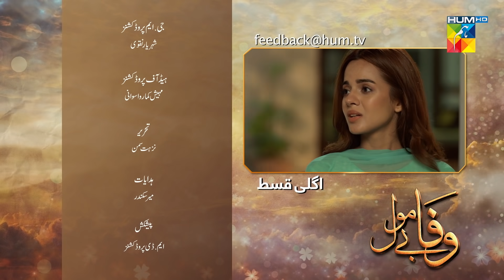Wafa Be Mol Episode 33 | Teaser | HUM TV Drama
Wafa Be Mol Episode 33 Teaser HD

Momina Duraid Productions Presents "Wafa Be Mol"

Starring:
Ali Abbas, Komal Meer, Sukynah Khan, Arez Ahmed, Zain Afzal, Abul Hassan, Hina Javed, Nimra Shahid, Fazila Qazi, Kaiser Khan Nizamani, Behroz Sabzwari, Saife Hassan, Zainab Qayoom (ZQ), Shehzeen Rahat & Others.

Writer:
Nuzhat Suman

Director:
Meer Sikandar